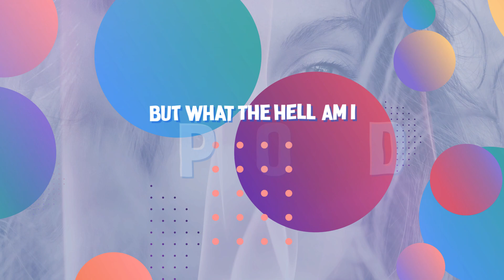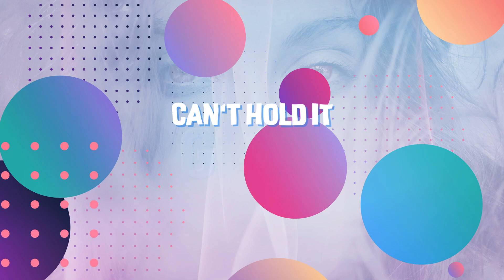K.Safo - Without You (Lyrics) ft. Josh Sahunta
K.Safo - Without You (ft. Josh Sahunta)